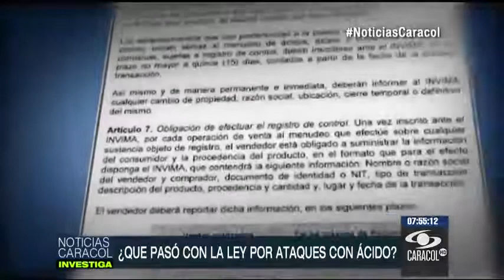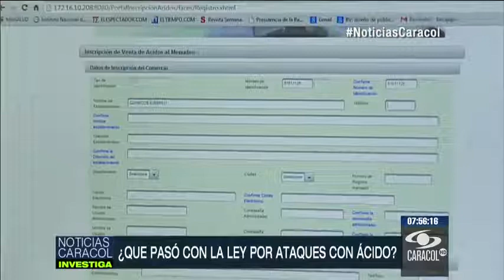¿Se está cumpliendo ley para proteger a víctimas de ataques de ácido?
Emitido el 07 de Agosto de 2014.